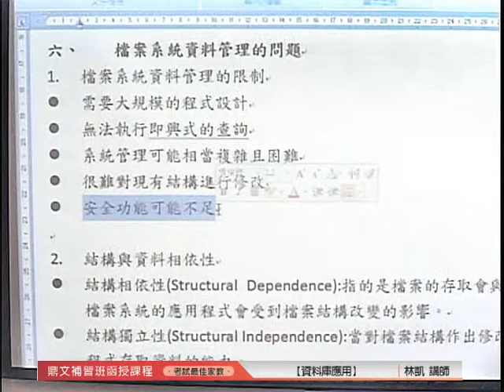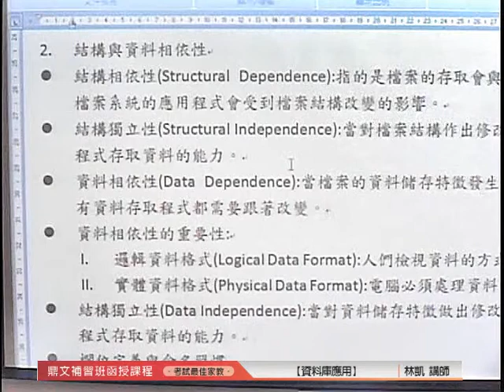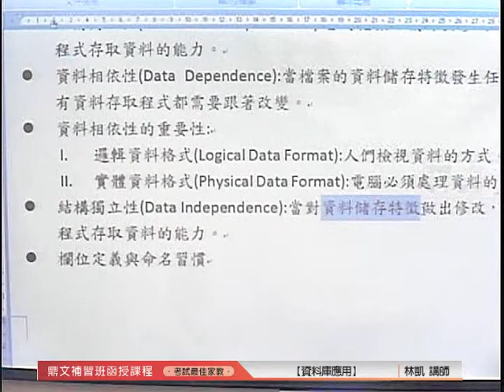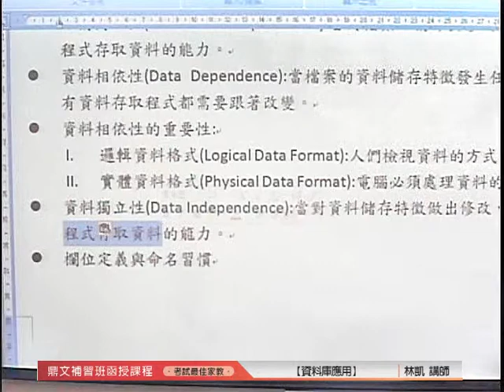鼎文公職－資料庫應用 / 林凱